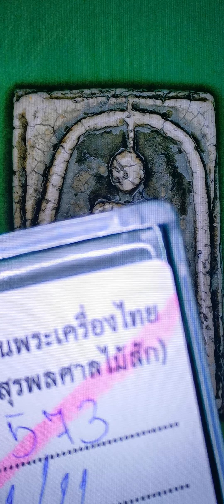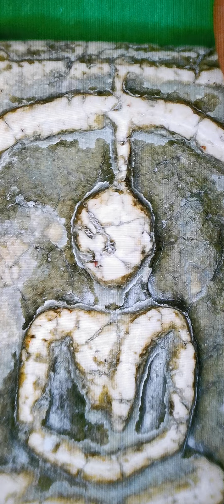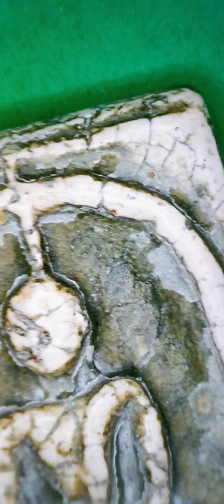พระสมเด็จวัดระฆังพิมพ์จักรพรรดิ์ (เชียงแสน) โดยกิตติศักดิ์ เข้าครอง